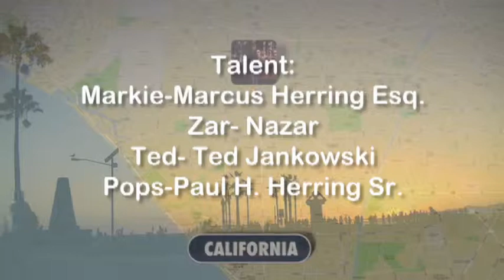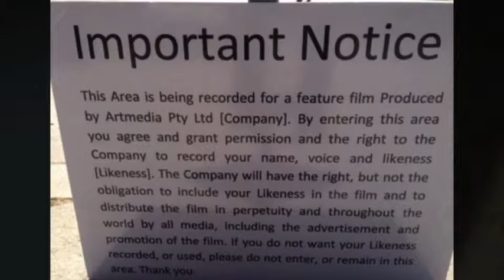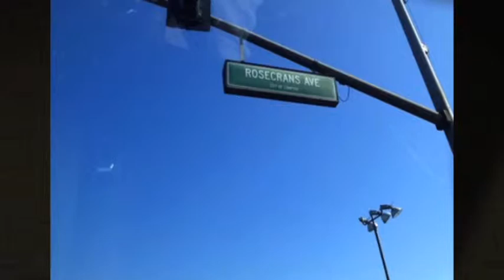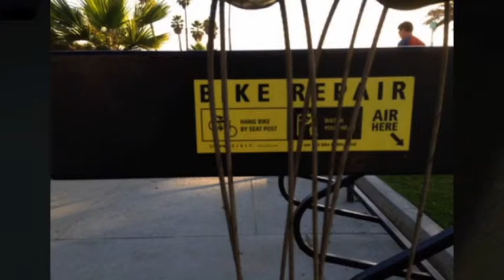TED TOUR DVD1 3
Volunteering to help my friend Ted Jankowski move to North Hollywood California, became a wonderful adventure for my son Marcus and I.

A U ship adventure at that!  We/he picked up and dropped off items along the way, a desk, a bakers rack and a bunny.  Not to mention us.